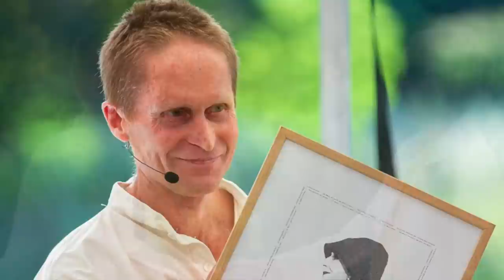Crown Princess Mary and Crown Prince Frederik of Denmark Honor Danish Soldiers on Flag Day 2022.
His Royal Highness Crown Prince Frederik of Denmark attends the  2022 Stock Exchange Sustainable Summit in Copenhagen.

Their Royal Highnesses Crown Prince Frederik and Crown Princess Mary of Denmark to attend several events in connection with Flag Day 2022 in Copenhagen.

 Her Majesty Queen Margrethe II of Denmark attends the Rungstedlund Prize Ceremony in Rungsted Kyst.

Her Majesty Queen Margrethe II of Denmark attends the consecration of the new bishop of the Roskilde Diocese.

Their Serene Highnesses Prince Gustav and Princess Carina of Sayn-Wittgenstein-Berleburg have confirmed their attendance to Her Majesty Queen Margrethe II of Denmark’s Golden Jubilee celebrations on Sept 10-11, 2022.

His Serene Highness Hereditary Prince Jacques of Monaco and Her Serene Highness Princess Gabriella of Monaco began their first day of school in Monaco-Ville.

His Serene Highness Prince Albert II of Monaco officially opens the new AS Monaco Performance Center.

Her Royal Highness Princess Catharina-Amalia of Oranje, not Orange, begins her first day of classes at the University of Amsterdam.

Her Highness Märtha Louise of Norway and her fiancé, Shaman Durek give an exclusive interview with the Norwegian television network, TV2.

His Majesty King Felipe VI of Spain held an audience with State Attorney General, Álvaro García Ortiz, who presented His Majesty with the 2021 Annual Report of the Institution held at Palacio de La Zarzuela.

His Majesty King Felipe VI of Spain holds audiences at Palacio de La Zarzuela in Madrid.

His Majesty King Abdullah II of Jordan inaugurates a new hospital.

 His Majesty King Abdullah II of Jordan receives credentials from newly appointed Ambassadors to Jordan at the Basman Zahar Palace in Amman.

Their Imperial Highnesses Crown Prince Akishino and Crown Princess Kiko of Japan attend a traditional Ryukyuan dance performance in Yokohama.

August Frederik, Prince of Sayn-Wittgenstein-Berleburg marries Miss Mia Rohla at St. Nicolas Church in Wolfpassing, Austria.

Ludwig, Prince of Bavaria participated in the 2022 Löwenmarsch to raise money for his non-profit organization.

Her Highness Princess Märtha-Louise of Norway and her fiancé, Shaman Durek:  The TV2 Interview Clips: